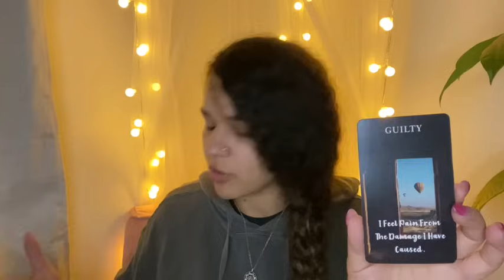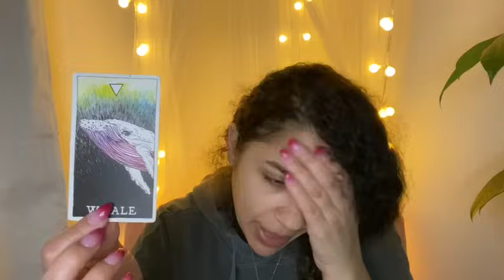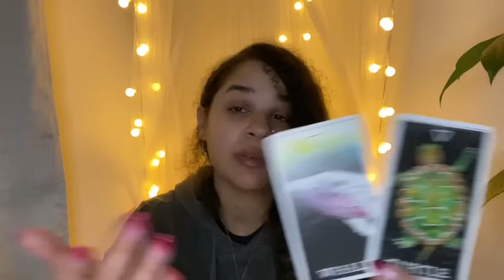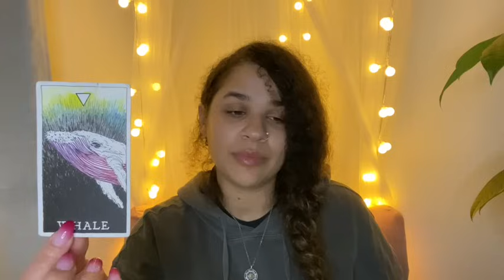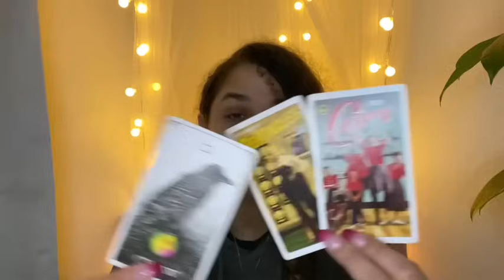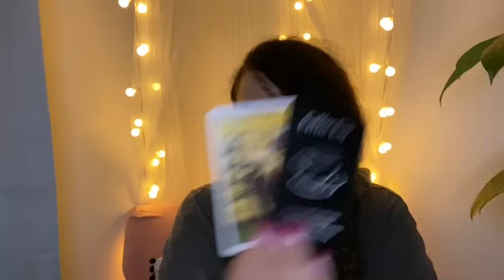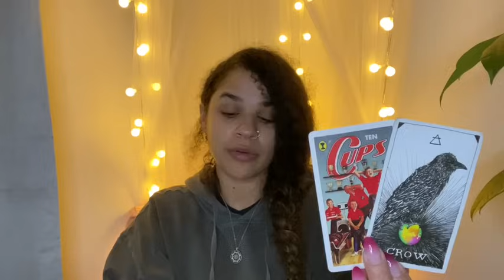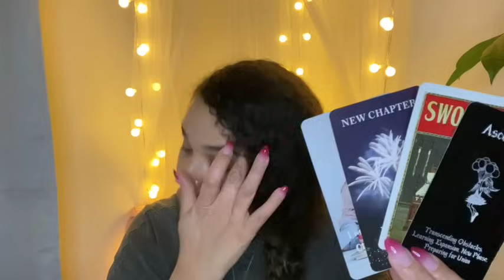LIBRA ♎️ YOU ARE ONE OF ONE❤️AND THEY TRULY VALUE THEIR RELATIONSHIP WITH YOU 💯🙏💐